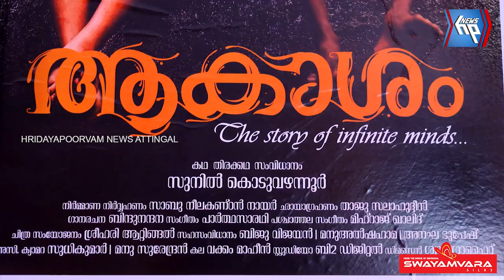കുട്ടിപോലീസുകാരുടെ 'ആകാശം' പ്രദർശനത്തിനെത്തി